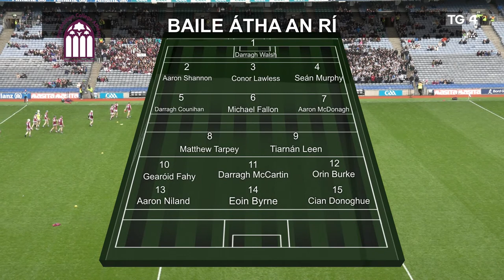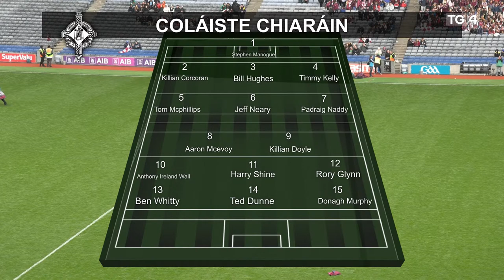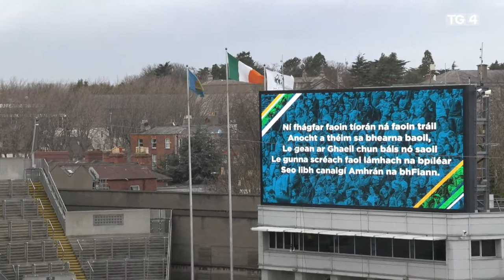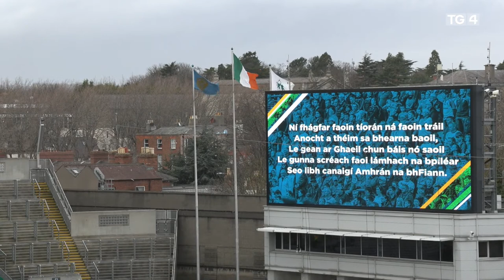Presentation College, Athenry v St Kieran's College, Kilkenny | Croke Cup School's Hurling 2023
Corn an Chrócaigh Masita - Cluiche Ceeannais na hÉireann
Masita Croke Cup - All Ireland Final

Coláiste na Toirbhirte, Baile Átha an Rí v Coláiste Chiaráin, Cill Chainnigh
Presentation College, Athenry v St Kieran's College, Kilkenny

Dé Aoine 17/03/2023 Beo @ 15:00
Friday 17/03/2023/  Live @ 15:00

Páirc an Chrócaigh, BÁC
Croke Park

Tráchtaire - Míchéal Ó Drisleáin